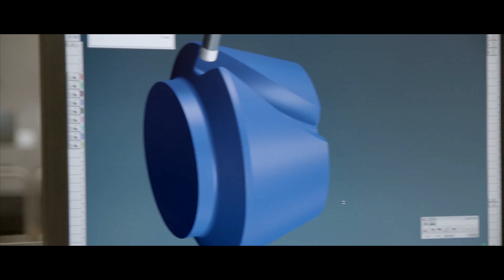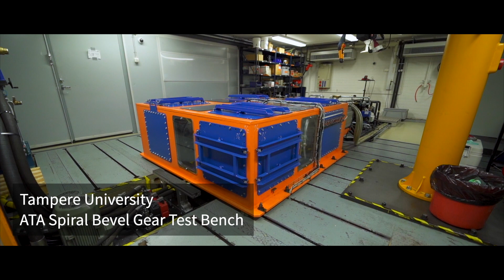High performance bevel gears for Azimuth Thrusters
The latest design and manufacturing technologies have opened up new opportunities to improve the power density of the gears.